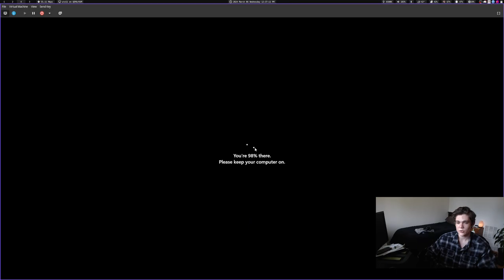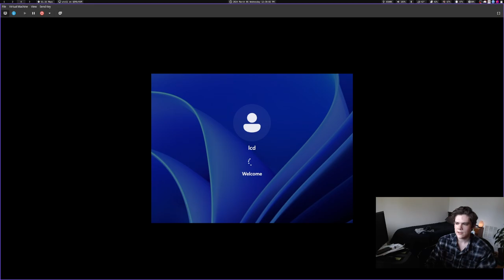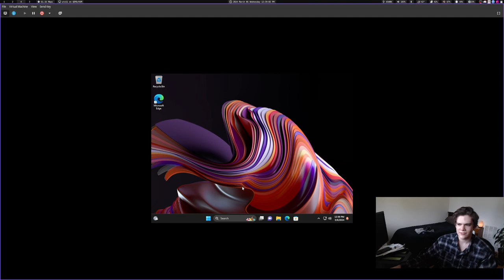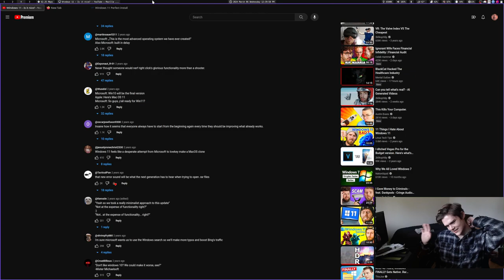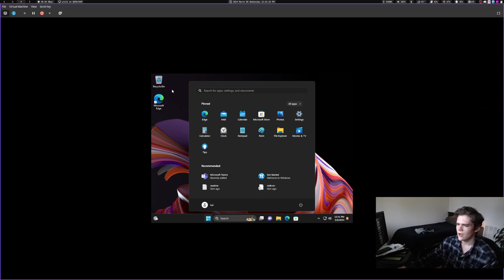Help I know